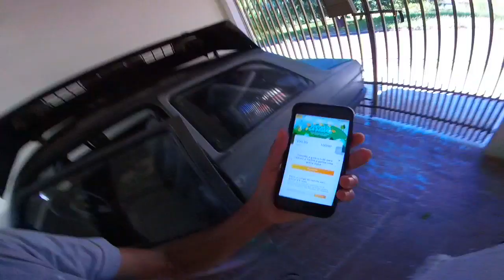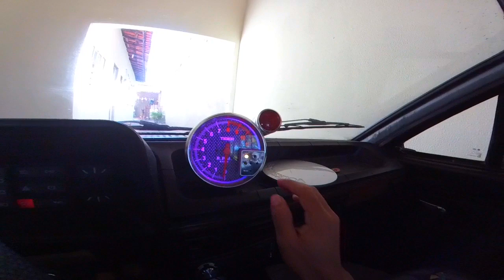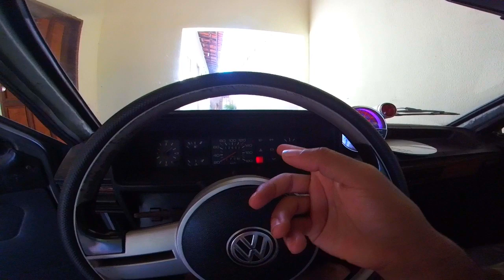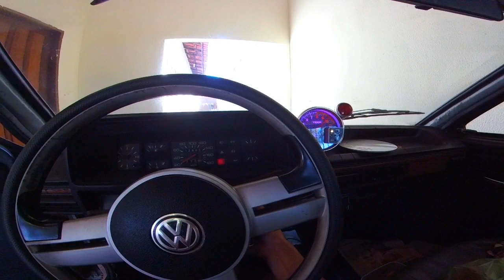Deixei Meu voyage turbo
Salve galera espero que curtam , Meta 350 like COMPARTILHEM..

► Carro : VOYAGE QUADRADO ANO 85